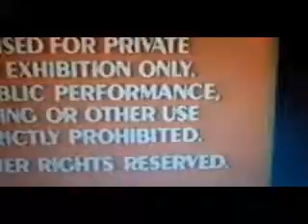untitled 0 trial 1